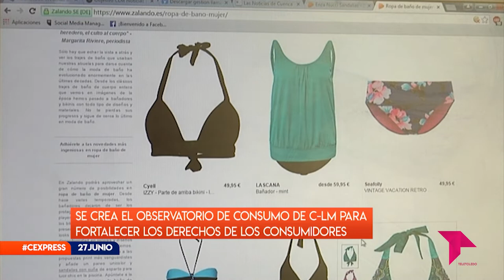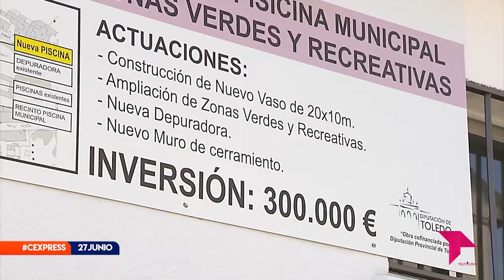CONECTAMOS EXPRESS LUNES 27 JUNIO 2022